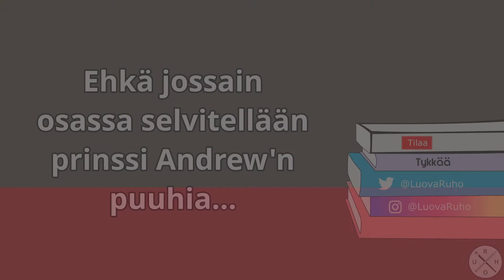Kirjafile - S. J. Bennett: Windsorin solmu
Rikosta ratkoo kuningar Elisabeth II, miten käy murhaajan?